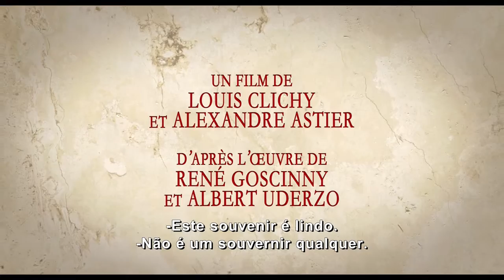Asterix - O Domínio dos Deuses Trailer Legendado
O imperador romano Júlio César sempre quis derrotar os irredutíveis gauleses, mas jamais teve sucesso em seus planos de conquista. Até que, um dia, ele resolve mudar de estratégia. Ao invés de atacá-los, passa a oferecer os prazeres da civilização aos gauleses. Desta forma, Júlio César ordena a construção da Terra dos Deuses ao redor da vila gaulesa, de forma a impressioná-los e, assim, convencê-los a se unir ao império romano. Só que a dupla Asterix e Obelix não está nem um pouco disposta a cooperar com os planos de César.